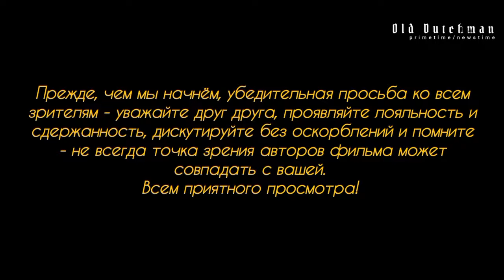109 мигрантов из Туниса-1000 преступлений только за 2023-й год.Регенсбург.Полиция взялась за них.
Наш канал в апреле этого года начал работу над новым проектом, посвящёным тематике миграционной политики Германии, и первый выпуск был о мигрантах из Туниса, жестоко избивших христианина и охранников лагеря, в котором они проживали. Мы рассказывали вам об этом преступлении. Сегодня мы более подробно поговорим о том, чем занимаются выходцы из Туниса, о реакции населения, полиции и властей на происходящее.